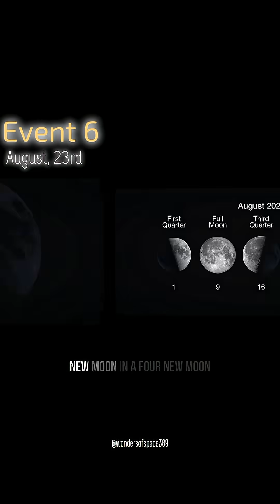this new astronomical events are just amazing...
August 2025 brings a stunning lineup of celestial events you won’t want to miss. From the glowing Sturgeon Full Moon on August 9 to the fiery peak of the Perseid meteor shower on August 12–13, the night sky comes alive. Watch Venus and Jupiter’s rare conjunction, Mercury’s brightest morning show, and a crescent Moon dancing with planets at dawn. And don’t miss the mysterious Black Moon on August 23—offering the darkest skies for stargazing. Whether you're a casual skywatcher or a seasoned astronomer, this month is a cosmic gift.